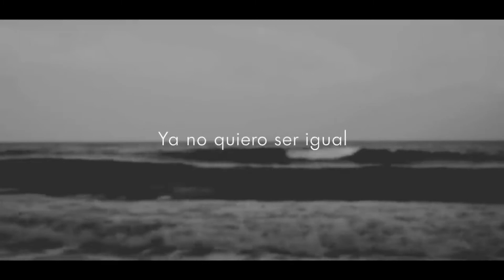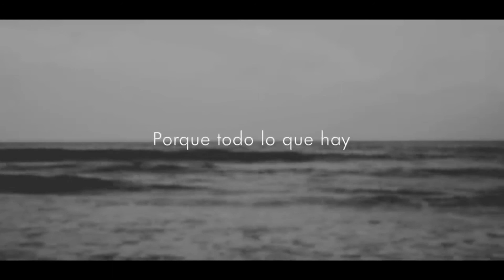Renuevame · Marcos Witt Karaoke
Renuevame · Marcos Witt
By Canzion